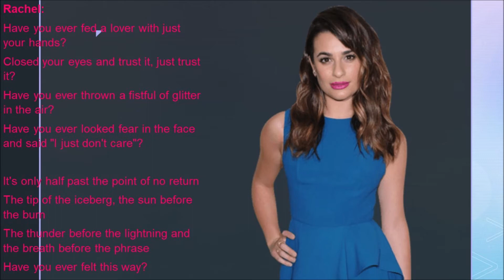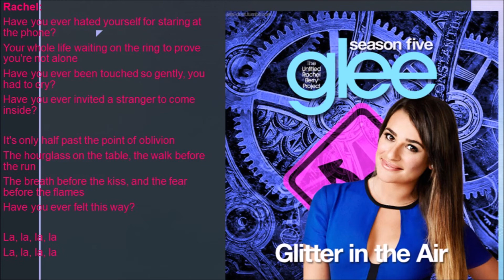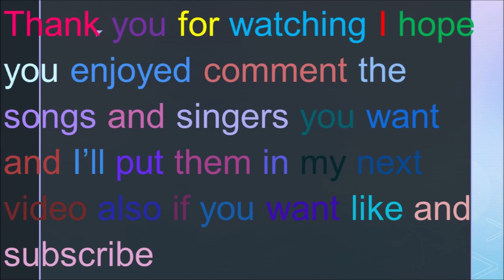Glitter In The Air Glee Lyrics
Originally By: P!nk
Performed By: Rachel Berry
Sung In: Season 5 Episode 20 The Untitled Rachel Berry Project